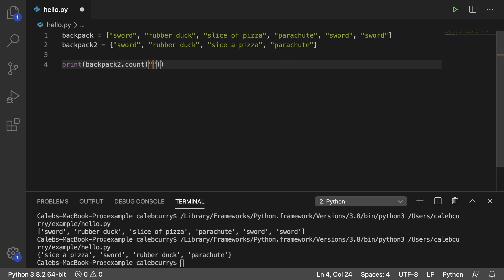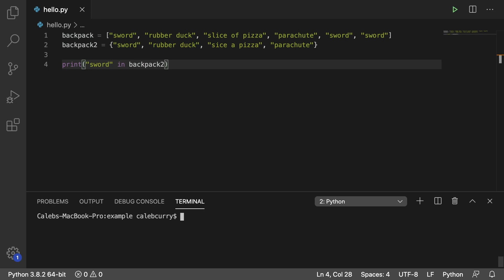Python Programming Tutorial 9 - Intro to Sets